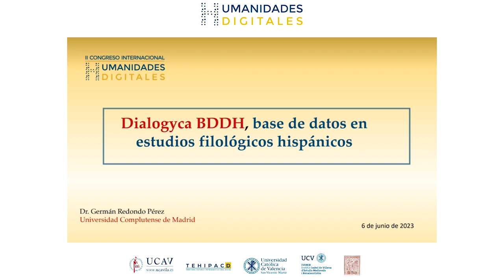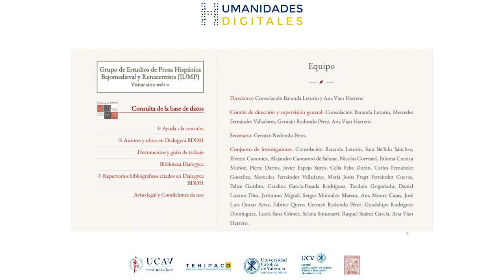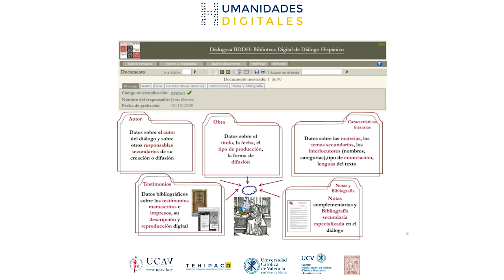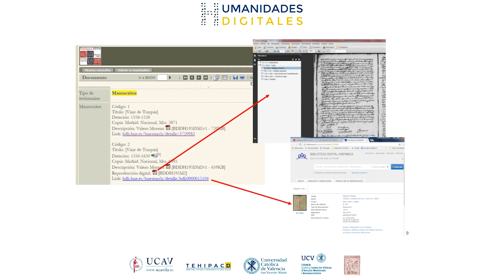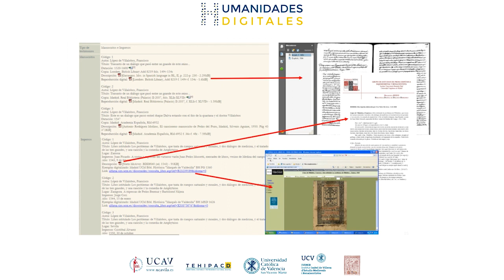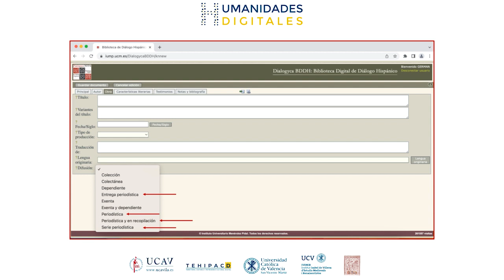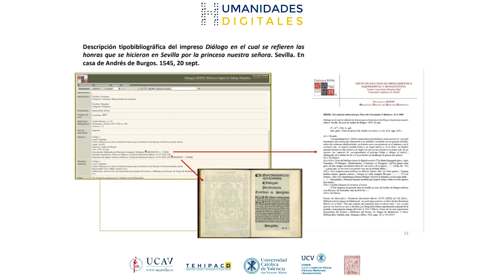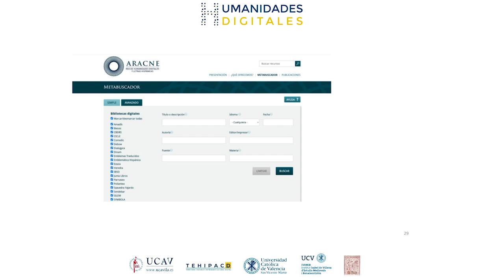4. German Redondo | II Congreso Humanidades Digitales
II Congreso Internacional Sobre Humanidades Digitales

Conferencia: Dialogyca, base de datos en estudios filológicos hispánicos. Germán Redondo Pérez (Universidad Complutense de Madrid)